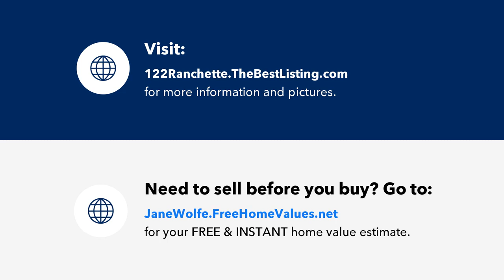122 Ranchette Tr, Palatka, FL Presented by Jane Wolfe.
Contact Jane Wolfe for more information.

Roam Free In This Country Setting On 1.09 Acres. Large Home Of 1782 Sq. Ft. With 4 Bedrooms And 2 Baths. Built In 2004 Your New Home Will Accommodate Plenty Of Family And Guests. Large Formal Living Room With An Even Larger Family Room. Split Bedroom Floor Plan. Newer Roof,Drain Field And Hvac. Zoned Ag So Bring Your Toys And Your Pets. It Is The One You Have Been Waiting For